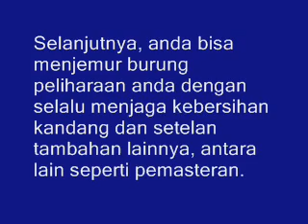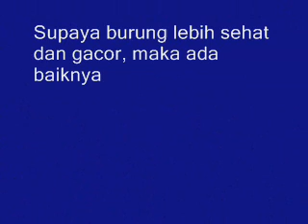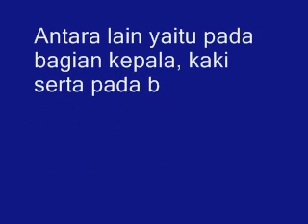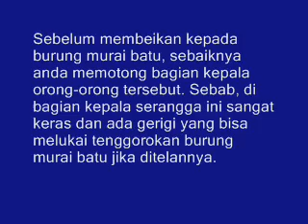Terungkap! Inilah Jenis Jenis Pakan Murai Batu Agar Ngeplong dan Cepat Gacor